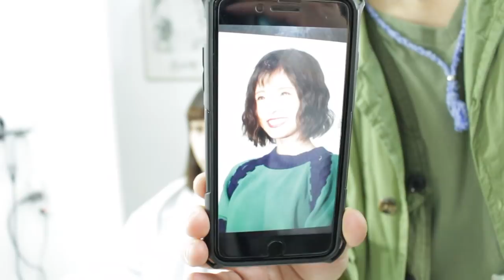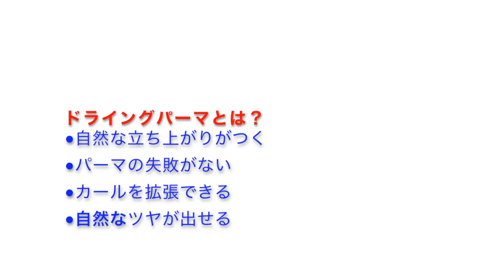【松岡茉優の髪型】『ウチの夫』ボブパーマのオーダー方法！美容師に見せたらわかるパーマ動画